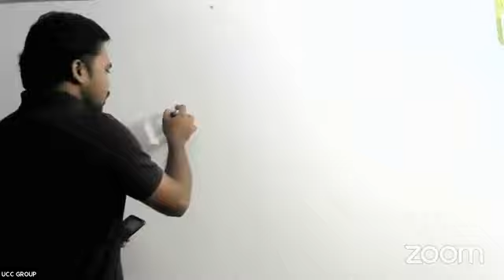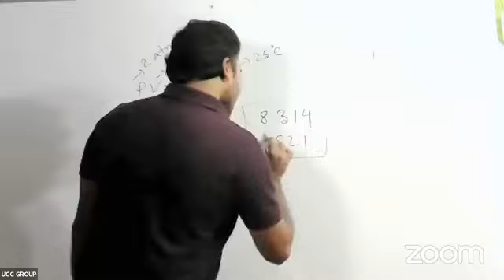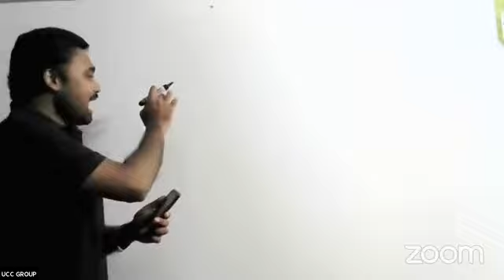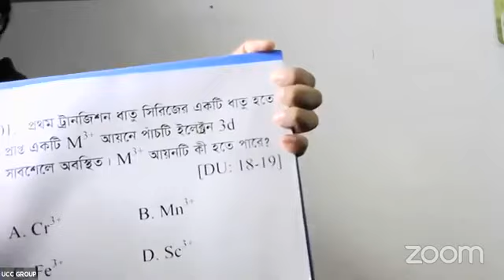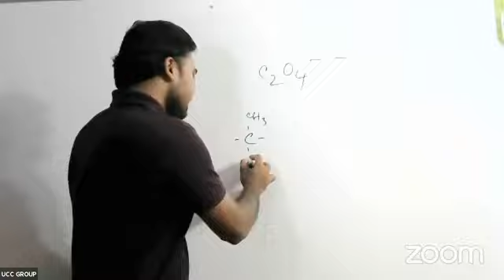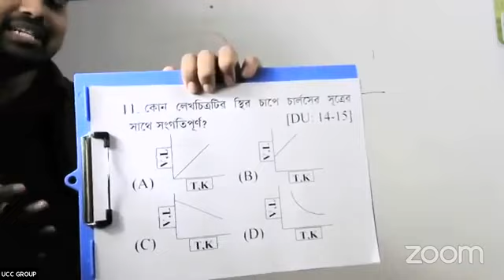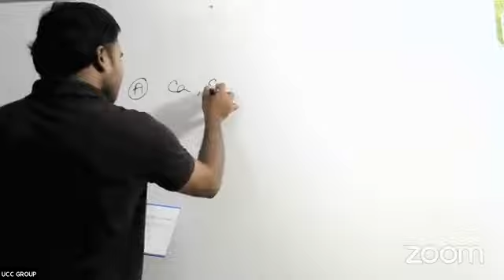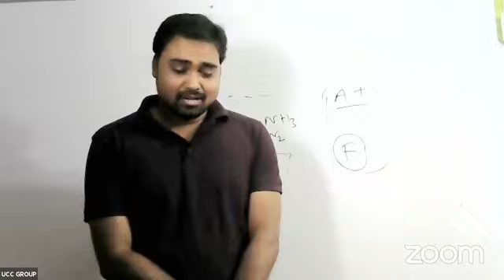UCC free online class A UNIT CHEMISTRY GUIDELINE CLASS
UCC Group  live ·
UCC A UNIT CHEMISTRY GUIDELINE CLASS

UCC free online class